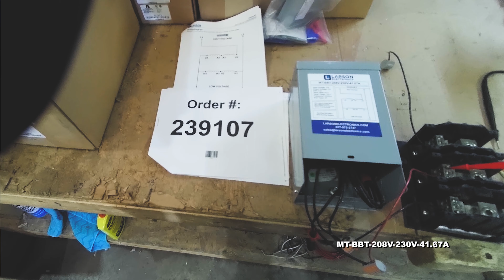1-Phase Buck/Boost Step-Up Transformer - 208V Primary - 230V Secondary - 41.67 Amps - 50/60Hz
1-Phase Buck/Boost Step-Up Transformer - 208V Primary - 230V Secondary - 41.67 Amps - 50/60Hz

The MT-BBT-208V-230V-41.67A single phase step-up Buck and Boost Transformer from Larson Electronics is powerful, reliable, and designed with the environment in mind. This transformer is designed to increase 208 volts to 230 volts, and is needed when the line-voltage is lower than the required voltage for equipment. Suitable for both indoor and outdoor applications, the MT-BBT-208V-230V-41.67A provides increased reliability, higher efficiency, protection against critical equipment failures and an extra level of protection by isolating the power source from the connected device. The lower operating costs, lower heat emissions and lower cost of ownership make this transformer ideal for a wide range of applications and businesses.

Transformer Features: The MT-BBT-208V-230V-41.67A buck and boost transformer is a single phase unit with a 9.54 kVA rating and a primary voltage of 208V AC using a maximum of 45.87 amps on the primary side. This step-up transformer has a secondary voltage of 230V and provides up to 41.67 amps available on the secondary side. Featuring robust construction, this unit`s cores are manufactured with non-aging, cold-rolled silicon steel laminations using state of the art technology.

The MT-BBT-208V-230V-41.67A is designed to increase voltage from an input voltage of 208 volts to an output voltage of 230 volts. The increase of voltage is necessary when the on-site line-voltage is consistently lower than the voltage required by the equipment being operated or installed, preserving the lifespan of the equipment and guarantees correct operation without risking damage due to incorrect voltage. This step-up transformer will allow equipment that draws up to 41.67 amps at 230V to be powered from 208V power sources. Situations for this type of transformer may include lower voltage from your electrical provider or within the existing establishment, or operating equipment that requires a lower voltage than is provided at the existing establishment.

This unit boasts a low cost of ownership and is highly energy efficient. Lower heat emissions mean less cooling is needed as well. The NEMA 3R painted steel enclosure makes the unit suitable for both indoor and outdoor applications. This step-up transformer can be either floor or wall mounted. The MT-BBT-208V-230V-41.67A features a 130°C insulation with a 80°C temperature rise.

Construction: The aluminum winding in the MT-BBT-208V-230V-41.67A are formed from high quality aluminum wire helps to improve performance. The close tolerances used during manufacturing also eliminate burrs which hinder performance. Each core is specially coated to prevent the ingress of moisture and are electrically balanced to minimize axial forces during short circuit situations. Buck and boost transformers are designed to maximize the performance and life of electrical equipment. The MT-BBT-208V-230V-41.67A is encapsulated in silica sand and resin, and cased in a NEMA 3R steel enclosure. NEMA 4, NEMA 4X, and NEMA 12 enclosures are available upon request.

Benefits: The MT-BBT-208V-230V-41.67A buck/boost step-up transformer offers many benefits to the consumer. Buck/boost transformers pass the majority of the load voltage directly through the transformer, only transforming a small percentage of the load. Due to this technology, a smaller and quieter step-up transformer is manufactured and uses less material. This provides owners with significant energy savings as well as offering environmental benefits.

Limitations: While there are many benefits to a buck/boost transformer, there are some limitations to consider. This transformer will only transformer voltage, it will not convert phases, it will not create even legs between line 1 and line 2 (L1 and L2 WILL be UNEVEN), has no circuit isolation, and does not create a neutral for applications where a neutral is not already present. If any of these limitations apply to you, you will need a standard transformer. Please see below link for our standard line of industrial transformers or our line of phase converters.